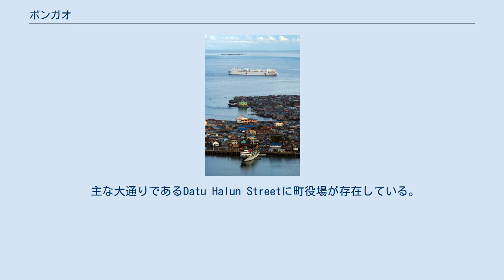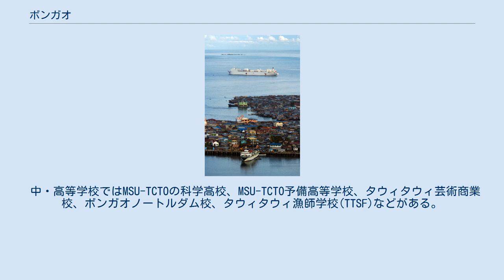ボンガオ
ボンガオはフィリピンのタウィタウィ州の第2級自治体。
タウィタウィ州の事実上の州都となっている。
2010年の国勢調査によると人口は79,362人。
 ボンガオ島、サンガサンガ島、パババグ島、タウィタウィ島西部などを範囲としている。
ボンガオ島には中心市街地（ポブラシオン）が存在する。
 ボンガオには35のバランガイが存在する 1970年代のモロ民族解放戦線によるモロ紛争以前、ボンガオは島の4分の3を所有していた貴族のHalun一族が治める単なる僻地の村であった。
州都のバトバト（現パングリマ・スガラ内）はタウィタウィ島のフィリピン海軍が停泊できる水深の深い入り江のある場所に存在したが、武装反乱と、州都が侵略される恐れの高さから、政府がボンガオに移された。
白漆喰のタージ・マハルに影響を受けた政府庁舎は、カブガン山とボンガオ峰を背にした湾と島の北部の町全体を見下ろせる高台に位置している。
 州政府の移動によって、最南端の商業交易の中心地として島の急速な発展の幕があけた。
公務員の個人と家族が町に移動してきたことによって人口も激増した。
 ボンガオの中心市街地 今日、ボンガオは小さな国際的地区となっており、多文化社会のモデルとなってきている。
ボンガオの中心市街地は多数派のムスリムのモスクのほかカトリックやプロテスタントの住民のための教会、中国の寺、イグレシア・ニ・クリストの教会、セブンスデー・アドベンチスト教会やバプテスト教会なども存在する。
エディ·ビジャヌエバ牧師のJesus is Lordの地元集会もある。
 主な大通りであるDatu Halun Streetに町役場が存在している。
中心市街地は商業中心地でもあり、地元の人々によって多くの商売が行われている。
相対的に平和で秩序のある状況のため、近年のザンボアンガからの中国系移民の商業開始も多い。
 ボンガオではフィリピン土地銀行、フィリピン・ナショナル・バンク、アライド・バンキングが営業している。
国有投資会社のケダンBコールが近年営業を開始した。
 タウィタウィ州とBARMMで初のショッピングモールである2階建てのミッドウェイプラザモールは2010年4月に開業した。
 ボンガオ島とサンガサンガ島、サンガサンガ島とタウィタウィ島はそれぞれ架橋されている。
サンガサンガ島のうちボンガオ島に近い南西部にはサンガサンガ空港が存在している。
 ボンガオはミンダナオ州立大学タウィタウィ技術・海洋学校舎(MSU-TCTO)が存在するほか、タウィタウィ州立農業大学(TSAC)、マハルディカ技術研究所(MITI)、アブバカールラーニングセンター財団大学(ACLC)、タウィタウィ産科学校(TSF)などが存在する。
MSU-TCTとTSACは政府の所有する州立学校で、それ以外は私立学校である。
 中・高等学校ではMSU-TCTOの科学高校、MSU-TCTO予備高等学校、タウィタウィ芸術商業校、ボンガオノートルダム校、タウィタウィ漁師学校(TTSF)などがある。